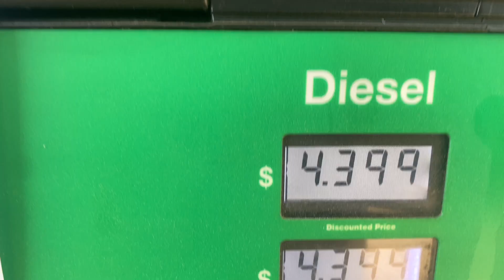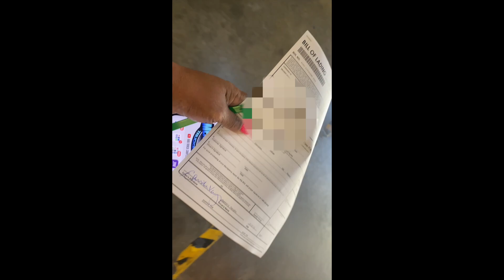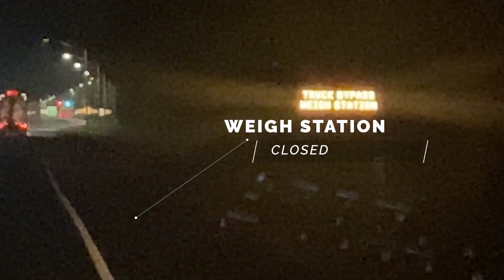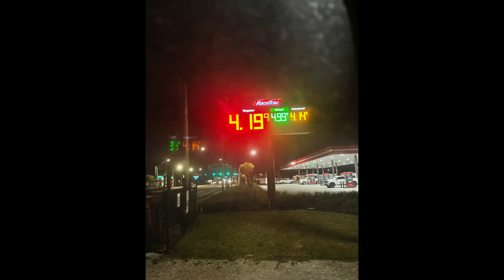How We Offset 💰💰💰Fuel Prices 💰💰💰the Boxtruck Couple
Get Upside Gas App

Check out this free app that gets you cash back on gas and other errands!

Need Great ELD Service: Contact Below

AMAZON LINKS FOR BOXTRUCK EQUIPMENT
~Customized Safety Vest
~Truck GPS
~7" Backup Camera System
~ ELD Log Books
~Pallet Jack
~Safety Vest
~Pallet Chock
~Heavy Duty Tie Down Straps
~Bungee Cord Kit
~Moving Blankets
~Cargo Load Bar
~DOT Warning Triangles
~DOT Fire Extinguisher
~DOT Kit With Fire Extinguisher

ORDER DOOR MAGNETS
 Optional if you have a rental truck less than 30 days at a time

STEPS TO GETTING INTO THE BOXTRUCK BUSINESS
1️⃣Get Your LLC
2️⃣Request an EIN (Tax ID)
3️⃣Setup a bank account and sign up for QuickBooks
4️⃣Apply for your Motor Carrier Authority
 5️⃣Get your BOC-3 and UCR
7️⃣Setup freight factoring and fuel cards.
9️⃣Sign up for a load board
1️⃣0️⃣Shop Box Truck Rental Rates in your area, let them know you are a motor carrier for Amazon, some provide better rates for this